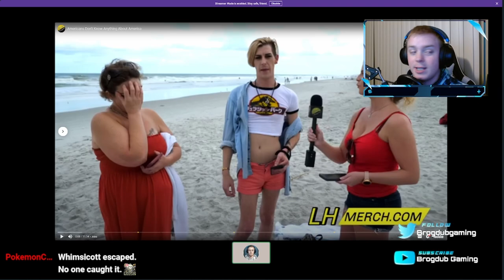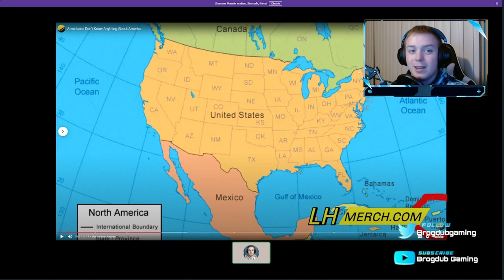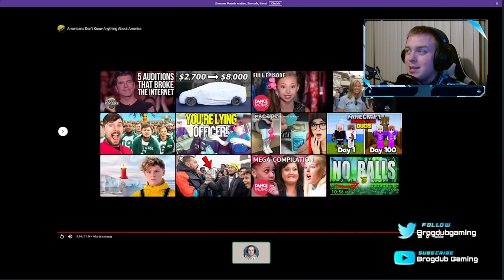American's Are Stupid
reacting to a video of how well people know america.

i got every question correct except for one, so at least im not as dumb as these people.

Come join the live streams EVERY Monday and Thursday @